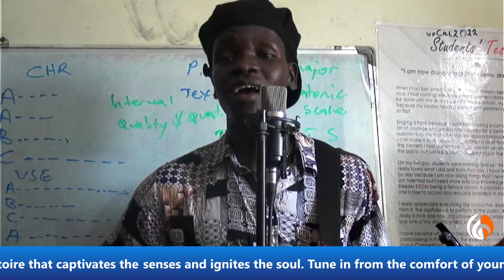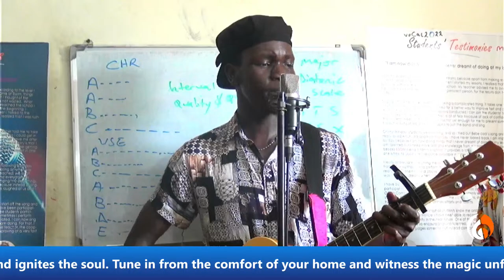Esom School of Music Liveband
Step into the realm of musical mastery with Esom School of Music's electrifying live band live stream! Immerse yourself in a mesmerizing fusion of melodies and rhythms, curated by a talented ensemble of musicians dedicated to delivering a transcendent auditory experience. Whether you're a connoisseur of jazz, a devotee of classical compositions, or a fan of contemporary hits, Esom's live band promises an unforgettable journey through a diverse repertoire that captivates the senses and ignites the soul.